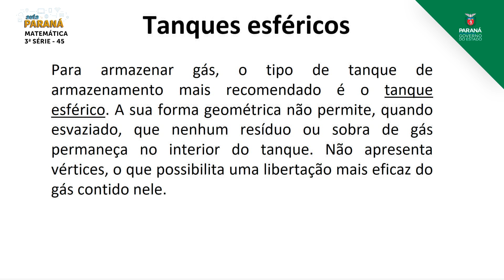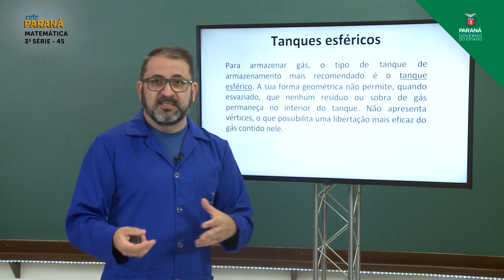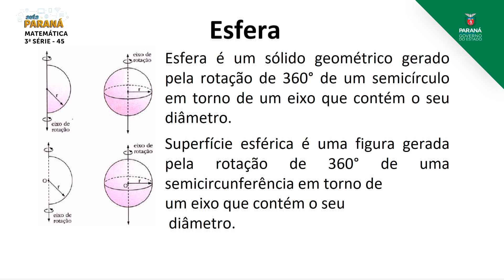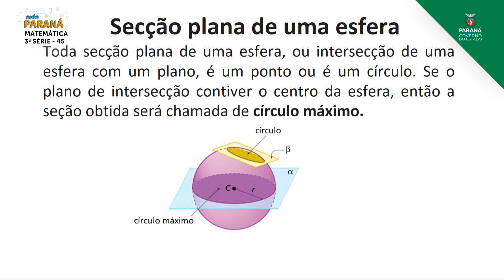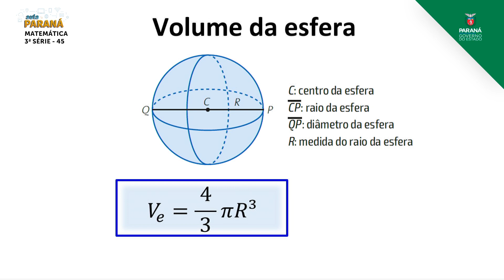2021 | Resumo da Aula | 3ª Série | Matemática | Aula 45 - Esfera: Volume - Parte 2